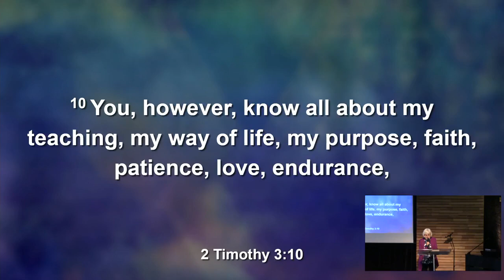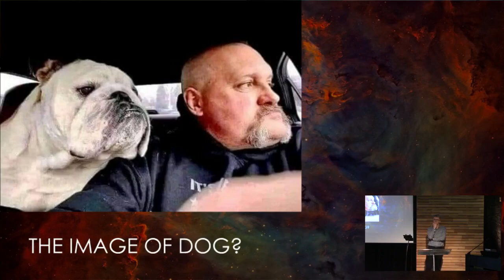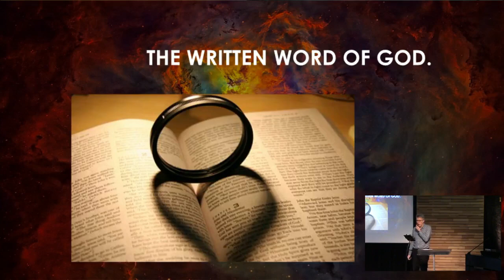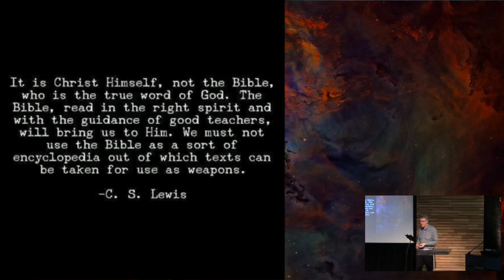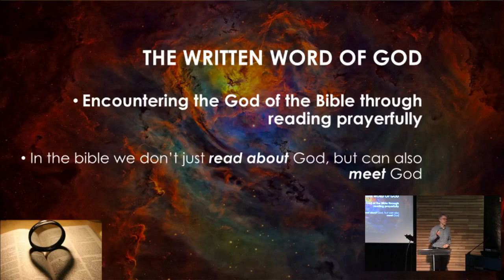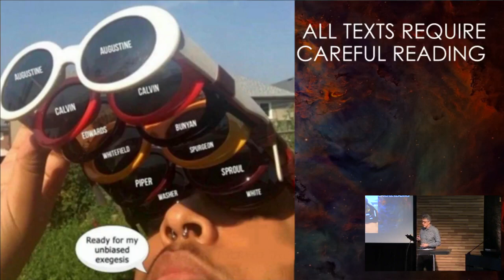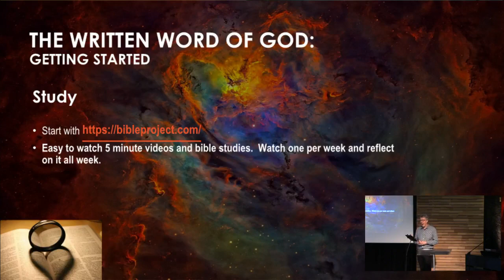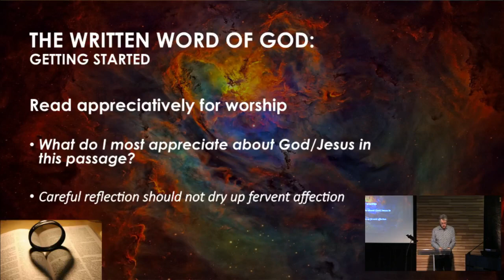Belgrave South Baptist Church 270823 Julian Holdsworth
Noticing God Part 7: The written Word of God
2 Timoty 3: 10-17